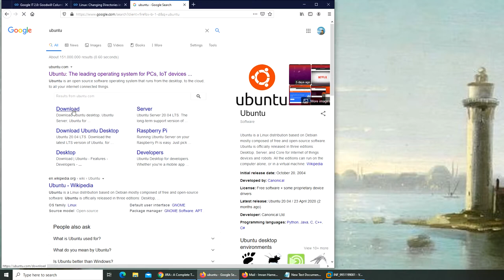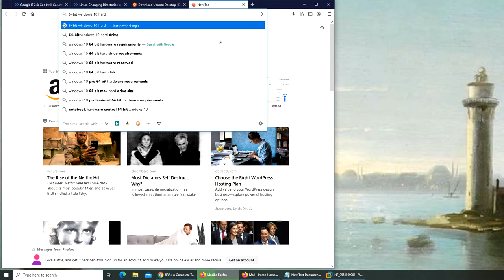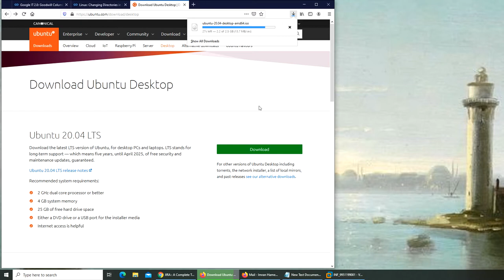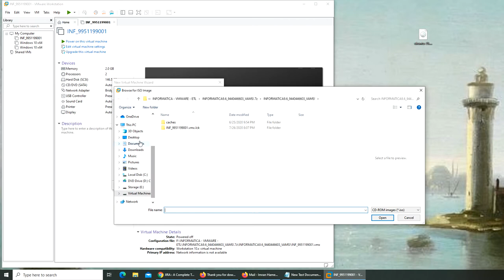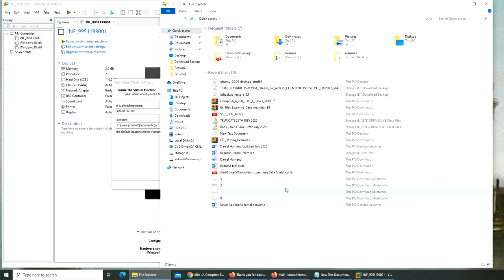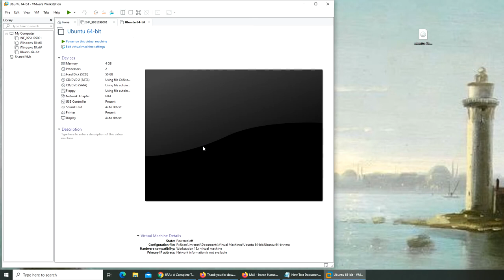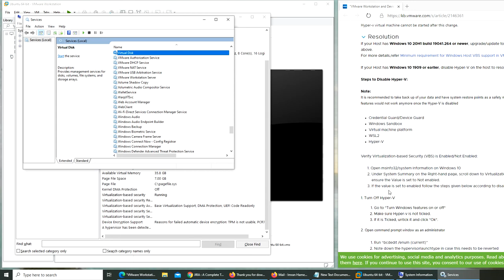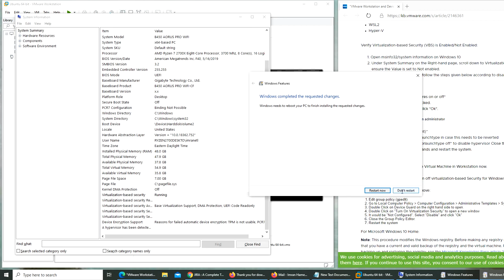[Fixing] VMware Workstation and Device/Credential Guard are not compatible" error VMware Workstation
Part 1 of fixing VMware Workstation and Device/Credential Guard are not compatible" error in VMware Workstation on Windows 10 host